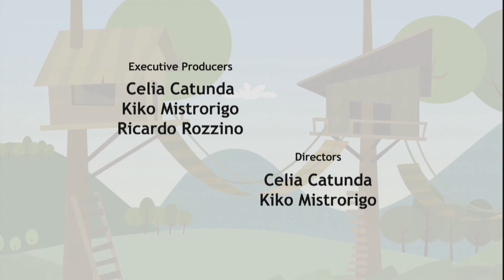小鱼侦探队-Fishtronaut 09